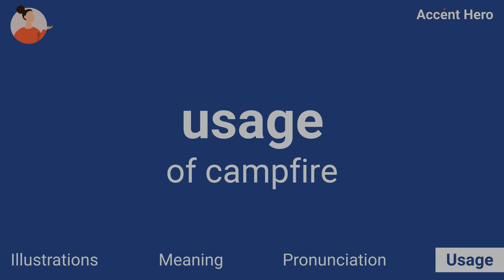CAMPFIRE - Meaning and Pronunciation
How to pronounce campfire?

This video provides examples of American English pronunciations of campfire by male and female speakers.
In addition, it explains the meaning of campfire through a definition and several visual examples.

IPA Transcription of campfire is /kˈæmpfˌaɪɚ/.

Definition of campfire:
Campfire is a fire that is built and used outdoors.

If you'd like to test your pronunciation of campfire, check out Accent Hero's real-time pronunciation feedback tool: